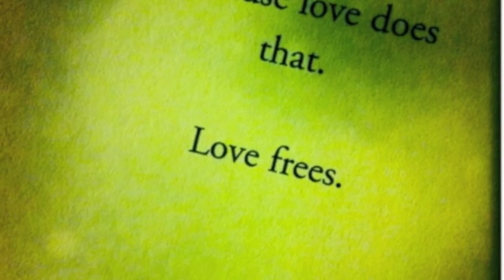Moon Rock - RV (Pre-production)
Song: Moon Rock
Written, Sung, Produced & Recorded By RV

I guess I'll see you around
In 7003
Another galaxy, another lifetime
Extraterrestrially

I know I'll be doing much better
Maybe even better than you
I'll see you hitch a ride on an asteroid
With nothin better to do

Come sit with me on my moon rock
And you'll say
Thanks I like it up here

And while we sit on my moon rock
We'll drink celestial beer

I do hope you get all you wish for
And I'm not just being nice
Keep those dreams close by your side
Be your own Jesus Christ

I do think you're something special
I think I will for awhile
So don't be shy when we meet again
Intergalactic style

I hope you
Think it's pretty up here

I'm all I need to get by
You're all you need to get by

Photo/Art Credits & Thank-yous:
Princess Laue
Josephine Wall
Daniel Bae
Erin Kidder
Howard Grey Photography
Dr. Rev Ozneo